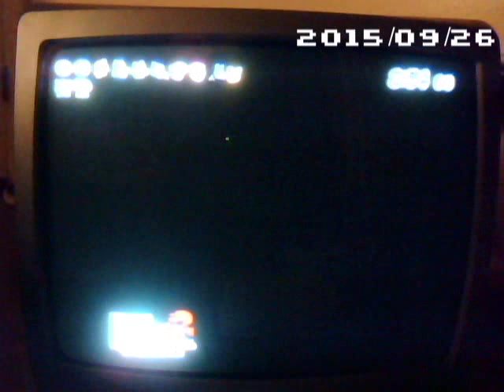Super SMASH Bros. Brawl All-Star Easy 11:28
This is a speedrun of Super Smash Bros. Brawl All-Stars Easy Difficulty.
I am uploading this as a member of the Nintendo Creators Program.
Game: Super Smash Bros. Brawl
Platform: Nintendo Wii
Year: 2008
Super Smash Bros. Brawl is property of Nintendo (Nintendo, 2008).